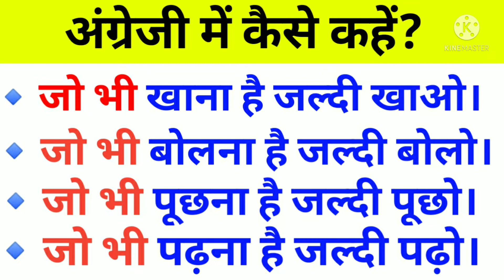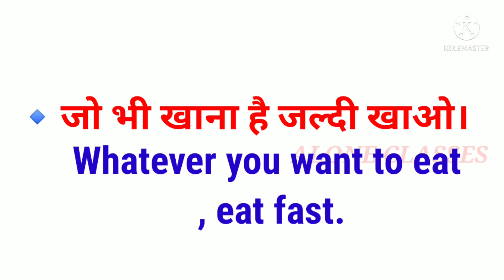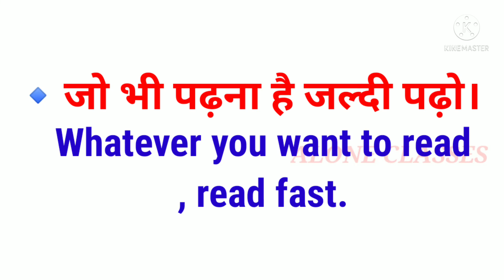ADVANCE ENGLISH STRUCTURE।। advance english structure।। English Grammar।। Advance Phrases।।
welcome to alone classes to Aaj ham log is video mein advance structure ke bare mein Charcha Karne Wale hain jaise jo bhi Kahana hai jaldi Kaho Jo Bhi padhna hai Jal jaldi per Ho Jo Bhi khelna hai jaldi khelo jo bhi karna hai jaldi karvane Aise sentence Mein ham log what Plus u plus want Tu Plus bhivan plus Aadhar center Is Tarah ka upyog karte hain aap log hota hai aur like Kijiye aur video ko share kijiye ham log padhte Hain aur apne doston mein Jitna ho sake video ko share kijiye aap log Mera Sath dijiye main aap Logon Ka Sath Dunga to Chalte ham log video ko start krte hai.